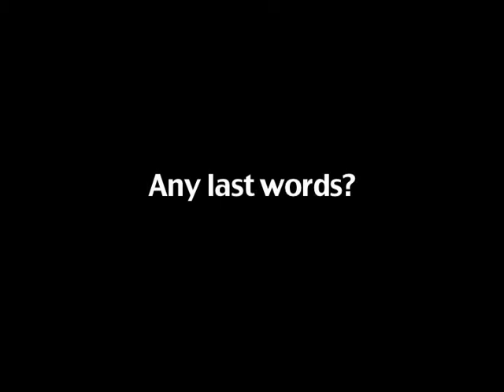Filthy Records 2 Photoshoot & Interview Part 2 ( Filthy Live )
Harlem Label: Filthy Records Photoshoot, Interview and Freestyles. The Eastside Sopranos, Blu Chips, Wash Up Boyz & Filthy New York. Special appearance by Gdep Bad Boy Ent.